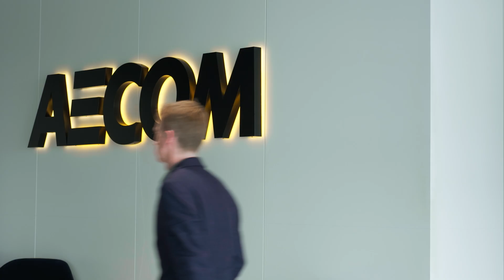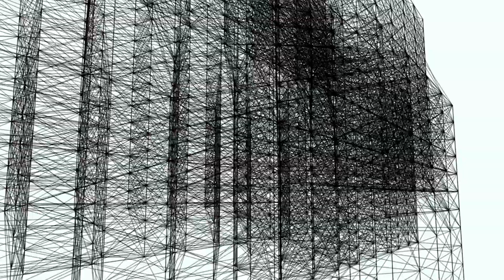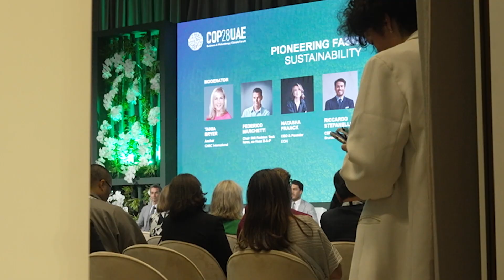How The Built Environment Can Help Regenerate the Planet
When you think of the components of an ecosystem, buildings may not automatically come to mind, but they play a key role in the urban habitats of plants and insects, have a major impact on drainage and waterways, increase temperatures and affect air quality, as well as contributing up to 37% of GHGs. Much is already being done to decarbonise the built environment sector, but what if we could take it one step further and make buildings climate positive?

David Cheshire strives to create buildings that don't just minimise harm, but instead, positively contribute to the planet. His vision includes buildings that are carbon stores rather than carbon emitters, generating more energy than they use and capturing rainwater instead of flushing it away.

As Sustainability Director at AECOM, David Cheshire works with developers and designers to make buildings more regenerative. With a focus on the circular economy, ecosystem services and technological innovation, he is redesigning our concrete jungles so that they too can flourish.

"We have to look at ways to protect and restore the ecosystems that are basically our life support system."

who provided material for this film.